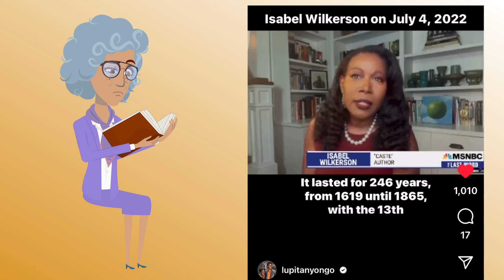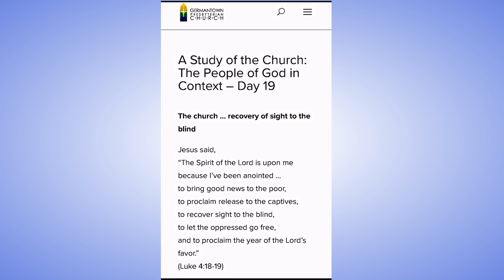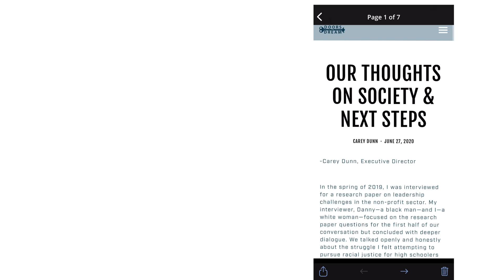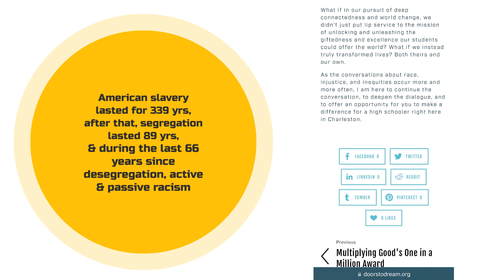MSNBC Reports slavery was 246 years, other historical references from valid sources say 339 years +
[I don't know why this video is maybe being shadow banned and or maybe censored by YouTube but there are valid references presented below in this description, for further research and or educational purposes.]